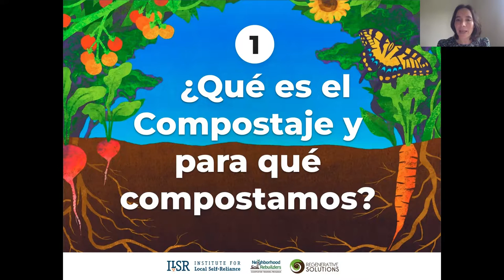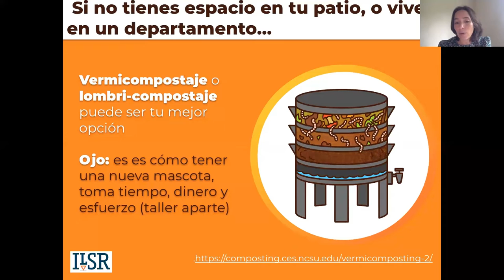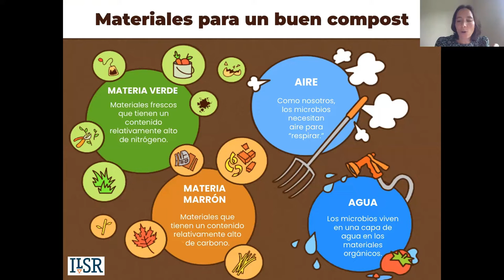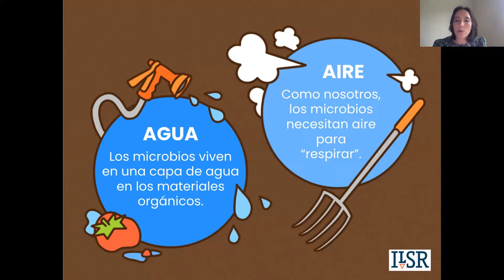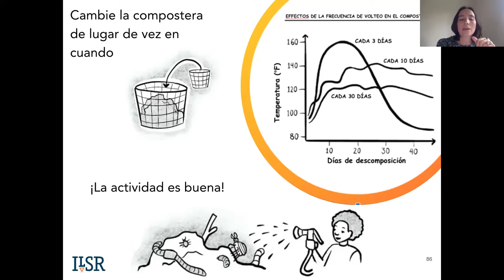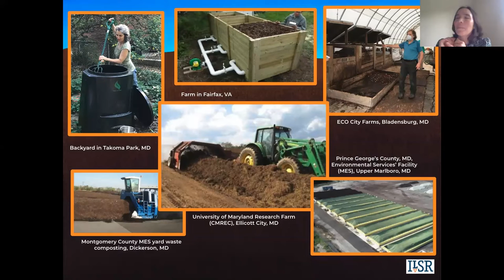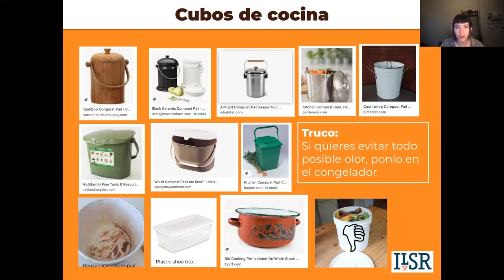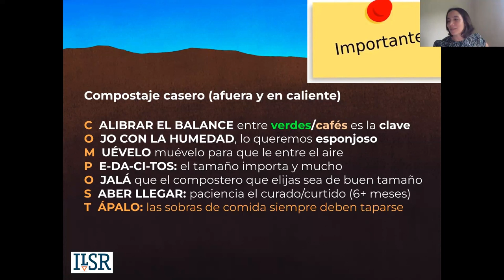Taller Completo -- Taller del Compostaje Casero (Home Composting Workshop in Spanish!)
¡Aprende a hacer compostaje en casa! Aprenda cómo hacer compostaje en su propio patio trasero y así poner su granito de tierra fértil para salvar el mundo.
Este taller en vivo fue grabado el 29 de septiembre de 2023.
Organizado por el Institute for Local Self-Reliance y Regenerative Solutions.